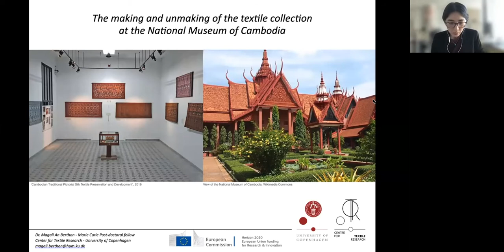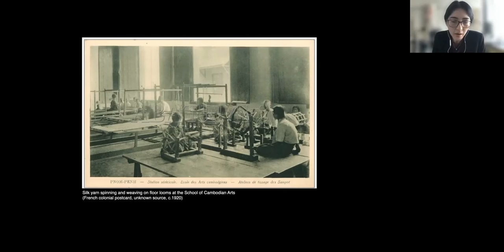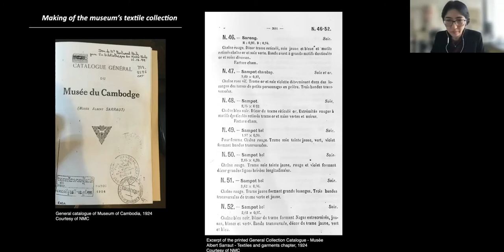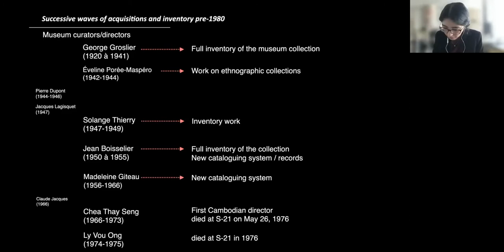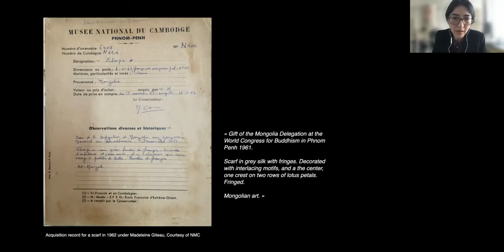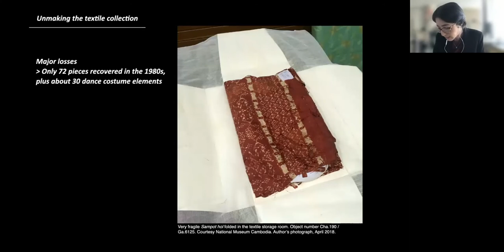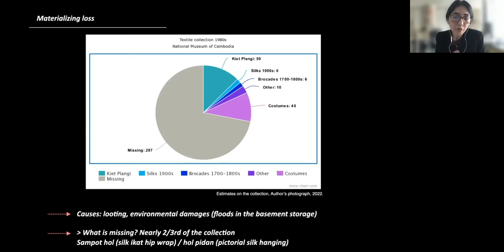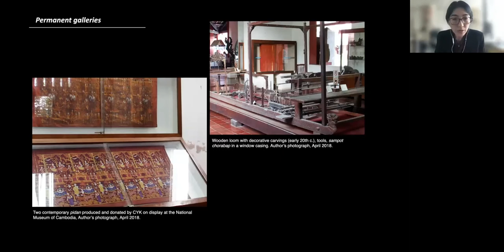[Webinar] The Making and Unmaking of the National Museum of Cambodia’s Textile Collection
Abstract
In Cambodia, silk production was structured as a cottage industry conducted on the side of farming, an activity almost exclusively ran by women in rural areas and mostly destined to domestic consumption until the late 1960s. In 1975 the Khmer Rouge regime put the practice to arrest, displacing populations, and destroying crops including mulberry tree fields, whose leaves could feed native bombyx mori silkworms. Silk textiles were used as a currency traded in exchange for essential goods for survival.

The acquisition and conservation of museum textile artifacts was disrupted during the Khmer Rouge regime, with the National Museum of Cambodia closed until 1979. Founded in 1920 by Georges Groslier during the French protectorate, the museum gathered an important collection of Cambodian antiquities from the pre-Angkor and Angkor periods and about 400 pieces and dance costume elements by the late 1960s. In the aftermath of the dictatorship, only 72 examples of silks were recovered. The scarcity of silks in post-conflict Cambodia has significantly diminished the available knowledge that can be drawn directly from historical artefacts.

Speaker
Dr. Magali An Berthon is a textile historian focusing on the contemporary history of Southeast Asian dress and textiles. In 2021, she completed her PhD in History of Design at the Royal College of Art of London with a thesis titled ‘Silk and Post-Conflict Cambodia: Embodied Practices and Global and Local Dynamics of Heritage and Knowledge Transference (1991–2018).’ Since January 2022, she is a Marie Curie postdoctoral fellow attached to the Center for Textile Research at the University of Copenhagen. As a fellow, she is pursuing her examination of Cambodian textile practices in the twentieth century, this time exploring further the decades of political unrest and Khmer Rouge dictatorship, relying on the textile collections and archives at the National Museum of Cambodia and Tuol Sleng Genocide Museum.

Moderator
Dr. Eve Zucker, CKS President and Lecturer in Anthropology, Yale University, USA

 Organisers
NIAS Nordic Institute of Asian Studies
Center for Khmer Studies
Columbia University Weatherhead East Asia Institute
New York Southeast Asia Network